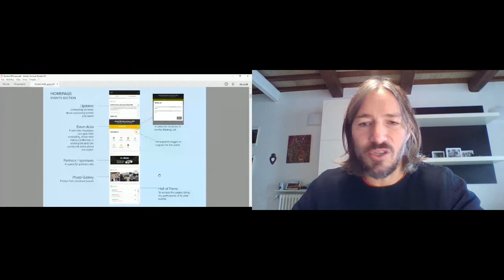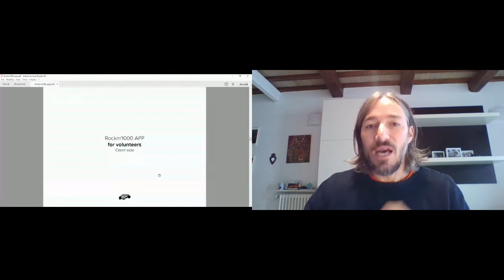Rockin'1000: come nasce la più grande Rock Band al mondo (Fabio Zaffagnini, Rockin1000 Srl)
Nata per gioco, oggi Rockin'1000 è una grande community di musicisti che provengono da ogni angolo del pianeta. Nel 2015 a Cesena 1000 musicisti si riuniscono in un prato per suonare all'unisono "Learn to Fly" dei Foo Fighters e convincere il noto gruppo americano a esibirsi nella piccola città. Il video diventa virale e i Foo Fighters accettano l'invito, aggiungendo una data al loro tour. Da un inaspettato successo nasce un format: Rockin'1000, la più grande Rock Band al mondo. Oggi la band ha all'attivo tanti concerti realizzati negli stadi, in location speciali, un album, un film in uscita. Come nasce e si sviluppa una community così speciale?